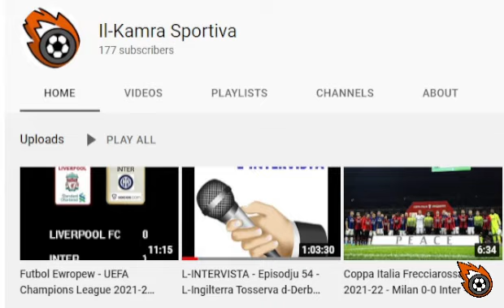UEFA Champions League 2022-23 – Viktoria Plzen 0-2 Inter – Rebħa għall-Moral u għall-Kontinwita’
L-Editur Antonello Abela jispjega l-importanza ta’ din ir-rebħa li Inter kisbu ġewwa r-Repubblika Ċeka kontra Viktoria Plzen